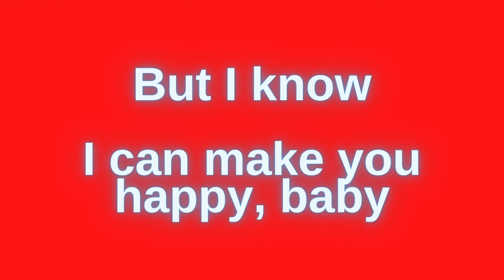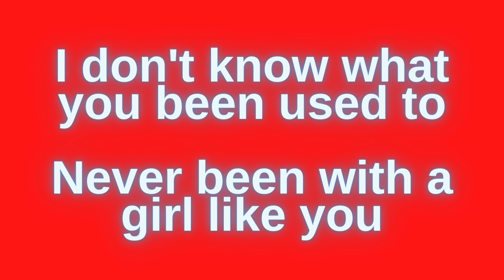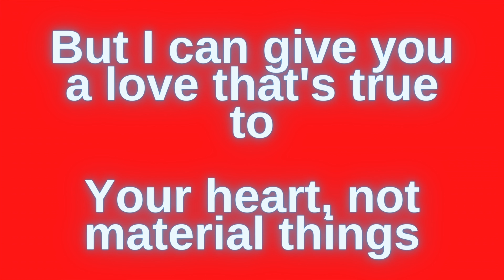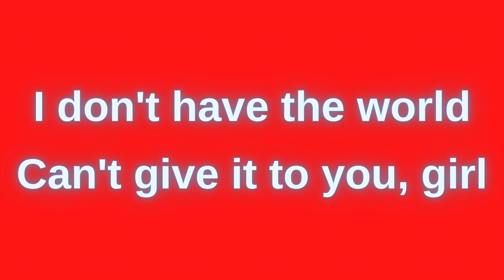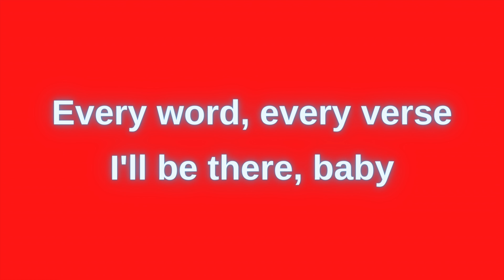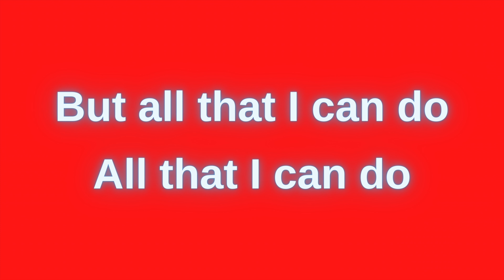Song 2 You by Victorious Cast - Topic | Joey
Lyrics

I don't wear designer clothes
I don't go to the finest schools
But I know
I ain't no fool, baby
I may not be a star
I'm not driving the sickest car
But I know
I can make you happy, baby
I don't know what you been used to
Never been with a girl like you
But I can give you a love that's true to
Your heart, not material things
I'll give you my song
These words to you
Sing you what I feel
My soul is true
I don't have the world
Can't give it to you, girl
But all that I can do
All that I can do
Is give this song to you
Yeah, I know you are blessed
But there's something you're missing, yeah
Your own melody
Oh, baby
As I strum my guitar
You should know what you are to me
My everything, yeah
Give this song to you
I'll give you my heart, my soul, my voice, baby (give this song to you)
What I can't say, I'll sing it (give this song to you)
Every word, every verse
I'll be there, baby
Oh, oh, oh
I'll give my song, these words, to you
Baby, baby
Is give this song to you, yeah

And now fellas I WILL SEE YOU, IN THE NEXT ONE!!!